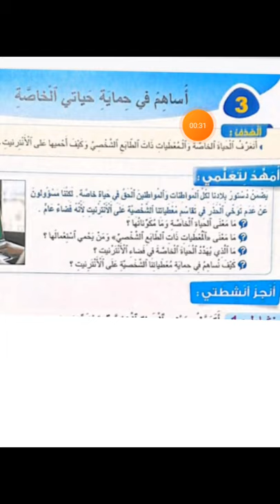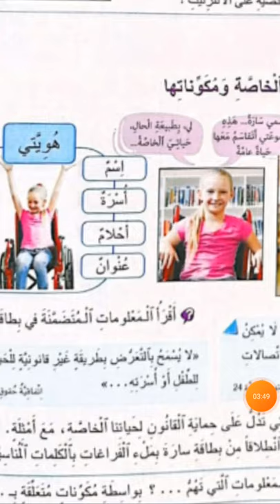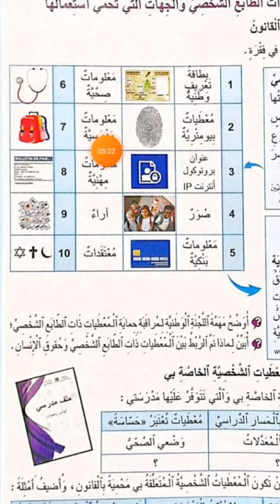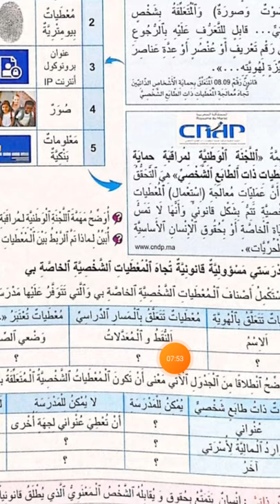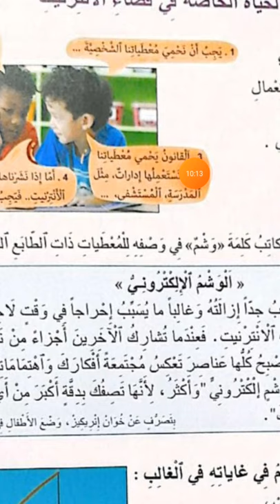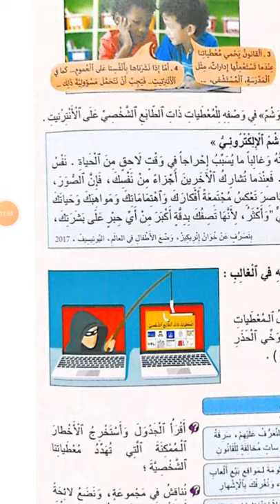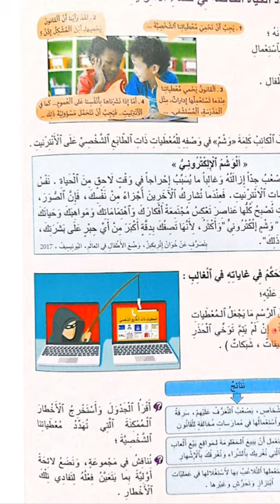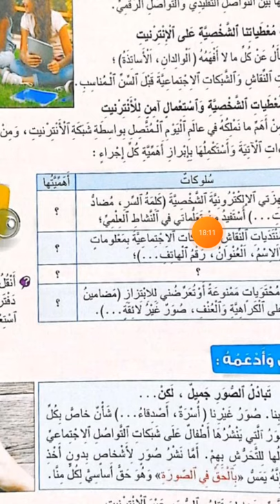أساهم في حماية حياتي الخاصة القسم السادس ابتدائي التربية المدنية الدرس الثالث الجديد في الاجتماعيات